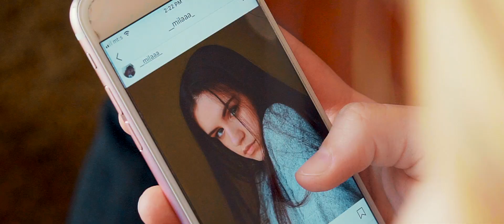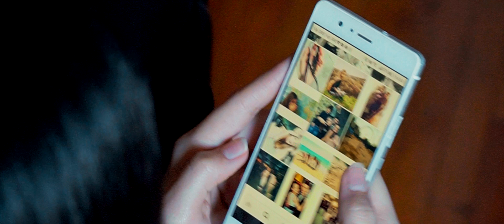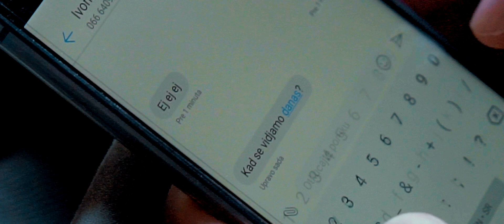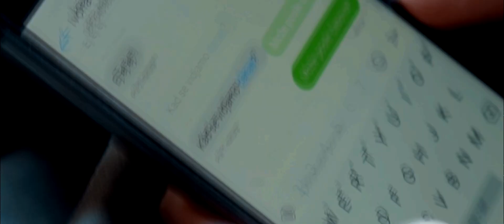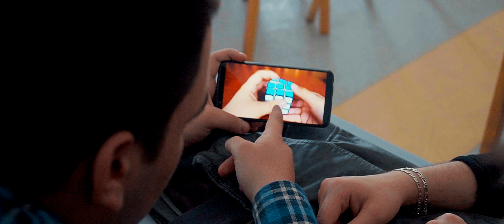Violence - kratak film o nasilju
Kratak film o nasilju današnjice. Uz malo preuveličane motive prikazujemo neke primere nasilja.
Snimano u martu 2018. svega dva dana.

REŽIJA
Predrag Despotović
Marko Marković

Predrag Despotović

GLUMA
Bojan Jovanović
Dušan Tomić
Ivona Pešić
Mila Nikolić
Marko Marković
Nikola Djordjević
Nikola Badžov

MUZIKA
The Cinematic Orcestra - Arrival of the birds;
The Cinematic Orcestra - Transformation;
Eminem - Until I Collapse;
Zack Hemesey - Mind Heist Evolution;
Zack Hemesey - The Way;

OPREMA
Sony a6500
Sony Carl Zeiss 16-70 f/4